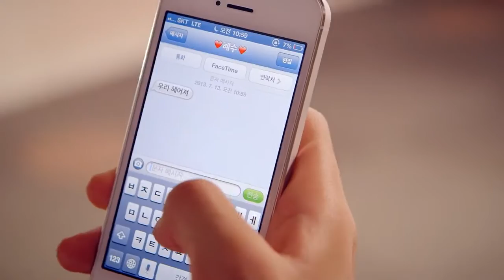[HD][VOSTFR] AA (Double A) - Ok About It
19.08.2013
Dédicace à ceux qui avaient mal compris le sens de "bottoms up" xD
Super comeback sinon *o*